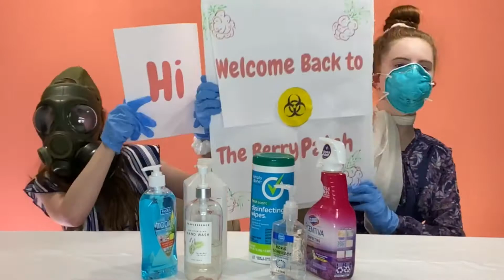Glow in the Dark Germs Handwashing Challenge - COVID-19 Myth vs Fact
Common myths about Coronavirus COVID-19 with a glow in the dark artificial germs handwashing challenge. Who gets all the germs off?

Sources:
World Health Organization guidance on handwashing

How long can COVID-19 survive outside of the body